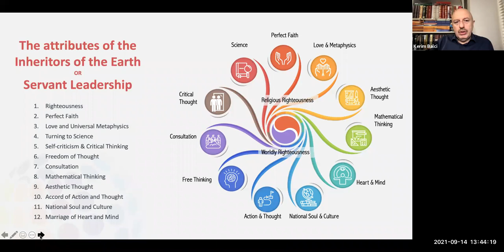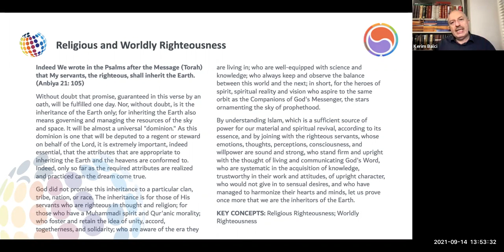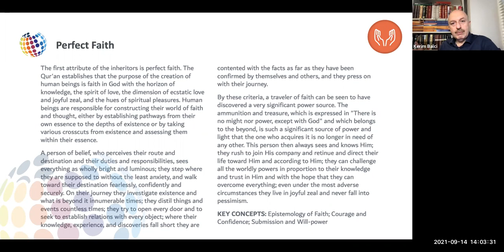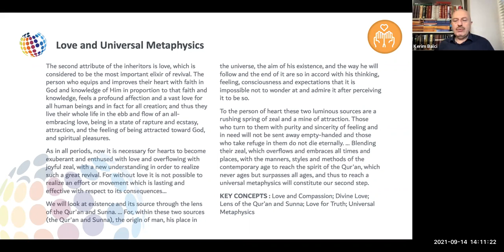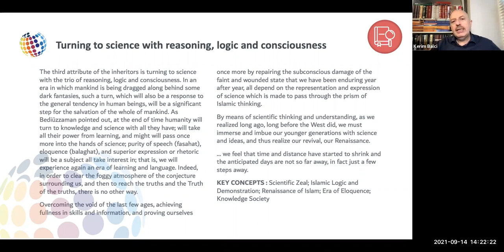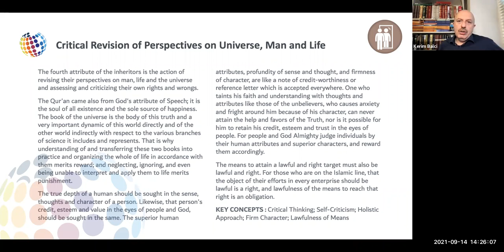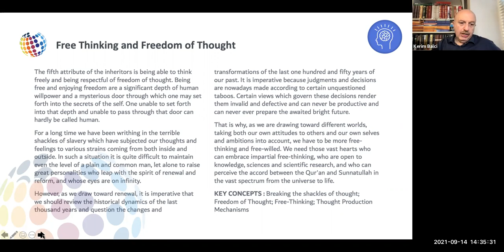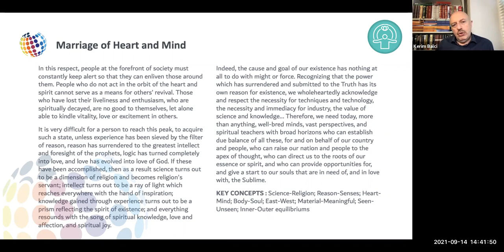Attributes of the Inheritors of Earth - The Ideal Society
Recorded on 15 September 2021 this lecture was given to an Indonesian audience on the Attributes of the Inheritors of Earth as they are deliberated upon by Fethullah Gulen Hocaefendi, hence the occasional references to Indonesia.